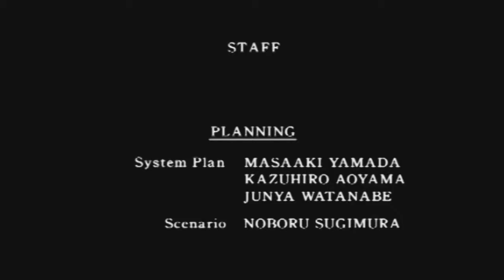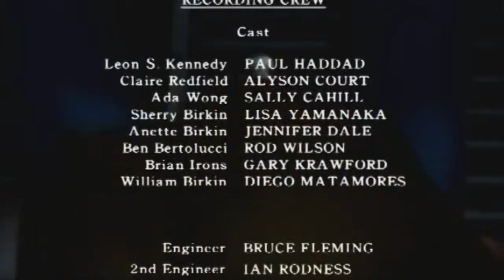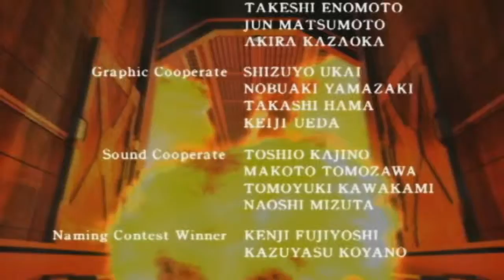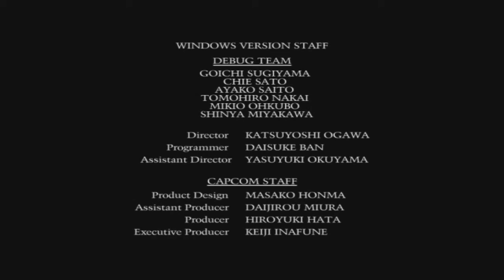BIOHAZARD 2 PC (MOVIES COLLECTION 21) CLAIRE FULL ENDING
Game : BIOHAZARD 2 (PC)
Recorded By : Zidane Jameel 2
Watch & Enjoy